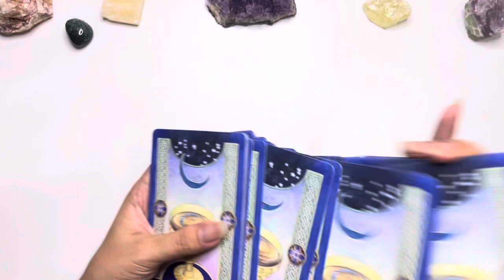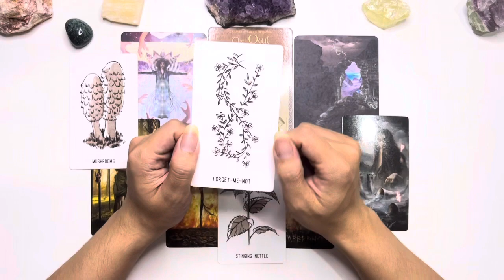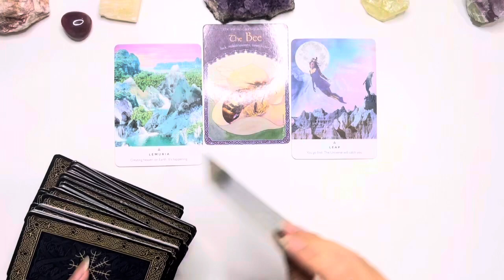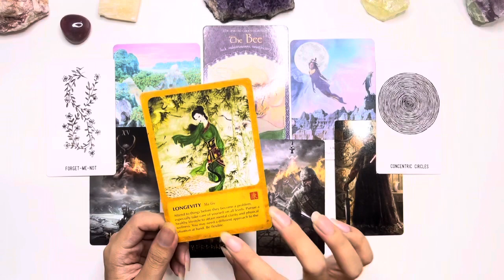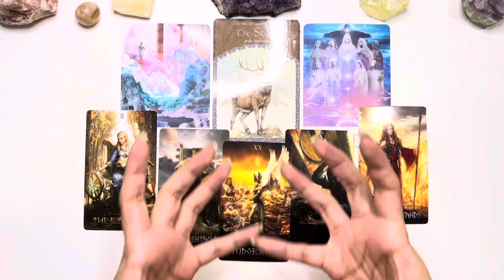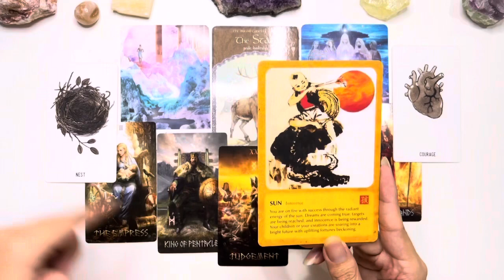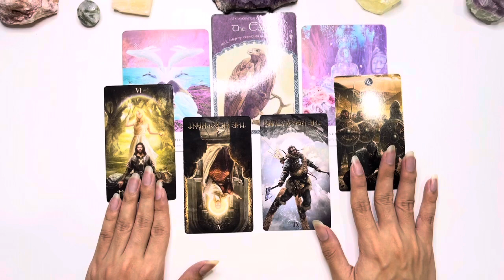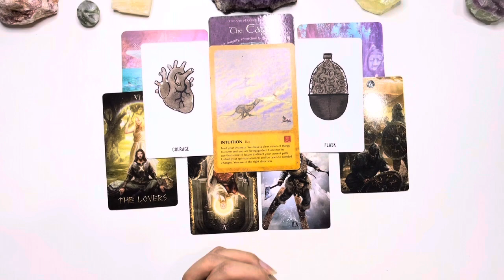🌟Điều Gì Đang Đến Với Bạn? 🔮 | The Merlin Tarot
Mình là Merlin và đây là kênh duy nhất của mình. Câu hỏi mà chúng ta đặt ra cho vũ trụ ngày hôm nay sẽ là "Điều Gì Đang Đến Với Bạn?"

Hi vọng qua video này, mình sẽ có thể cung cấp thêm cho các bạn về những thông điệp mà vũ trụ muốn gửi đến bạn, qua đó, bạn sẽ có thể đưa ra được những quyết định phù hợp với mình hơn.

Đối với mình, tương lai là vô định (Nothing is set in stone), vì thế mọi thứ đều có thể thay đổi thông qua hành động, suy nghĩ và thái độ của bản thân vào thời điểm hiện tại.

🕐Mốc thời gian cho các nhóm 🕐 (Bấm vào mốc thời gian để đến ngay tụ bài các bạn đã chọn)
(Từ Trái Qua Phải)
Giới thiệu chủ đề và chọn nhóm- 0:00
Nhóm 1 - 2:24
Nhóm 2 -  16:09
Nhóm 3 -  30:30
Nhóm 4 - 45:41

Các bạn có thể ủng hộ kênh qua các cách dưới đây (Kênh của Merlin là miễn phí nên việc này hoàn toàn không bắt buộc). Merlin rất cảm kích những sự đóng góp của mọi người 😊

+ Số Tài Khoản : 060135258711 - PHAN THANH HỘI
   Ngân Hàng TMCP Sài Gòn Thương Tín (Sacombank) - Chi Nhánh Tân Phú

🌙 Hiện Merlin không nhận xem trải bài riêng, nếu có thay đổi gì mình sẽ cập nhật lên kênh nha🌙

🚫 Trải bài của Merlin chủ yếu cung cấp thông tin, mang khuynh hướng truyền tải những lời khuyên cũng như thông điệp tích cực, hãy luôn nhớ rằng chính bản thân chúng ta là người nắm giữ vận mệnh của mình, vì vậy hãy lựa chọn những thông điệp cũng như đưa ra những quyết định đúng nhất và phù hợp nhất với bạn nhé 🚫

Xin cảm ơn các bạn đã ghé qua kênh của mình💖
Chúc các bạn có một ngày học tập & làm việc thật vui vẻ và hạnh phúc 💖

Những bộ bài được sử dụng:

Wisdom of the Avalon
Work Your Light Oracle
The Empty Cup Oracle
Runic Tarot
The Wisdom of the Tao Oracle